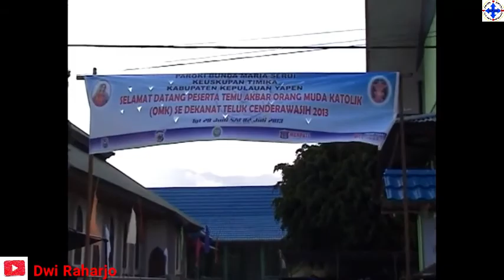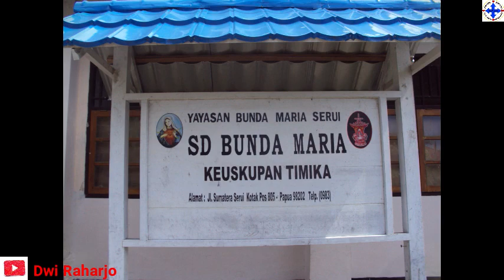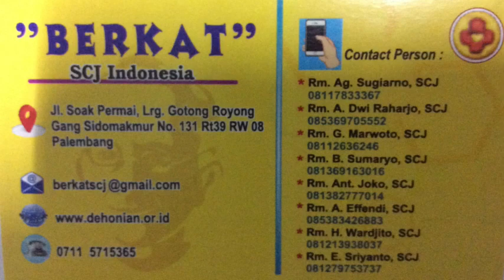Misi SCJ - Dehonian Indonesia di Tanah Papua #6 (Hidup dan Karya SCJ di Tanah Misi Papua)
Sebagai Imam Dehonian harus memiliki kepekaan pada keprihatinan Allah dan keprihatinan manusia. Sehingga dapat menjadi gembala yg baik (pastor bonus) dan sesama yg baik ( vir bonus). Inilah tunutan yg diinginkan Allah dan juga manusia. Semoga misi SCJ di Tanah Papua makin berkembang. Berkat Tuhan